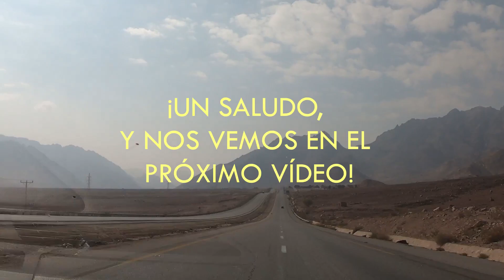Me Meto en una Tienda con los BEDUINOS 👳🐪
En esta segunda parte de mi excursión por el desierto de Wadi Rum🐪 (mira antes la primera, que puedes encontrar en mi canal), entro en la cueva donde se refugió el archiconocido Sir Lawrence de Arabia 👳, para después visitar la roca con forma de seta, y meterme en la tienda de los beduinos, donde me tomaré su famoso té.